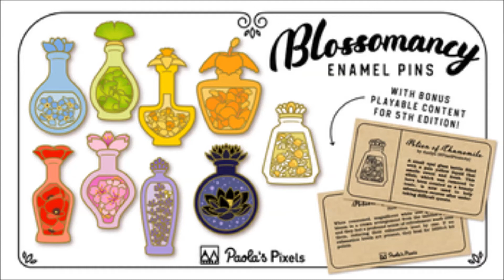Blossomancy Enamel Pins